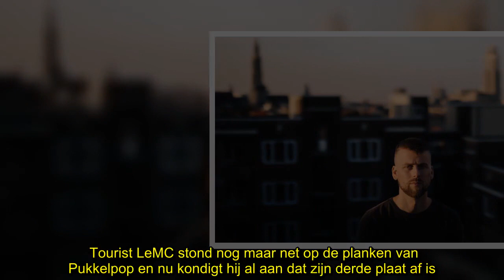✅ Na zijn Pukkelpop-triomftocht: Tourist LeMC brengt nieuwe plaat uit én komt naar Lotto Arena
✍  Tourist LeMC stond nog maar net op de planken van Pukkelpop en nu kondigt hij al aan dat zijn derde plaat af is. Op 8 november ligt de langspeler in de rekken. Alsof dat nog niet goed genoeg is, treedt hij op 18 januari 2019 ook op in de Lotto Arena.  2016, dat was hét jaar van Tourist LeMC. Hij bracht zijn tweede album 'En Route' uit en er volgden gouden singles en een dubbel platina award. De Antwerpenaar verkocht verschillende keren Belgische en Nederlandse concerten uit en hij wist ook de Lotto Arena vol te krijgen.Nieuwe plaat én opnieuw Lotto Arena Na een korte stilte is Tourist LeMC terug met een daverend Pukkelpop-concert én groot nieuws. Zo is hij van plan om op 8 november een nieuwe plaat uit te brengen die hij op 18 januari 2019 voorstelt in de Lotto Arena. Tickets voor het concert zijn vanaf vrijdag 17 augustus hier te koop.    ...